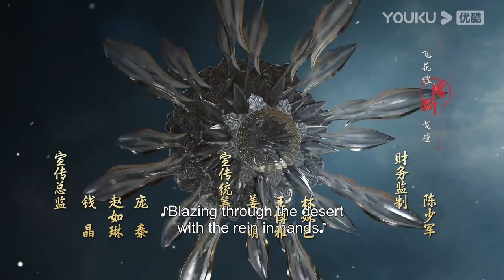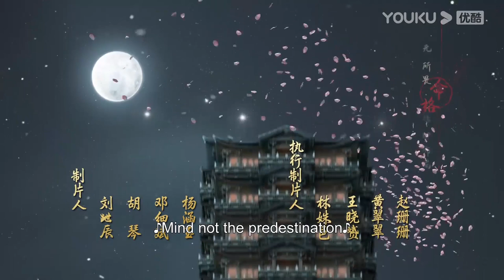EP07 Preview: Lei Wujie is amazed by the top sword the Vermilion | The Blood of Youth | YOUKU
★ 40 Episodes